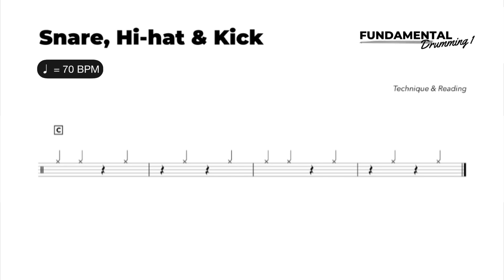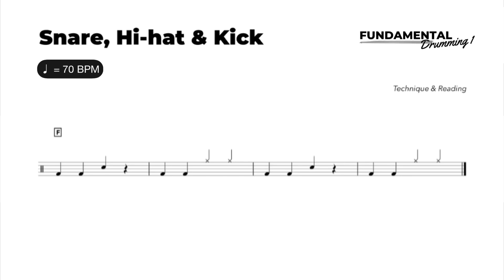Snare, Hi-hat & Kick ♩ = 70 BPM | Fundamental Drumming 1